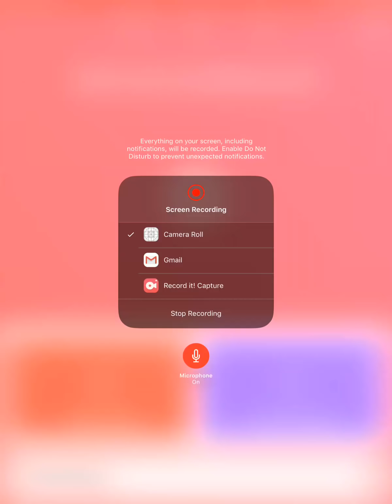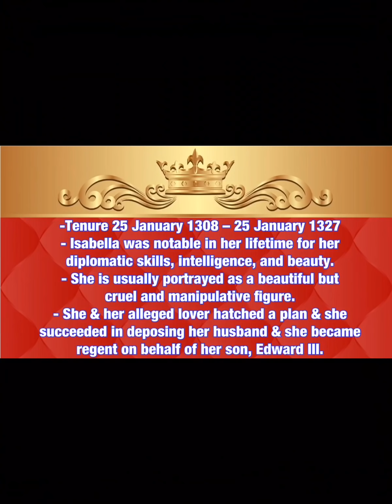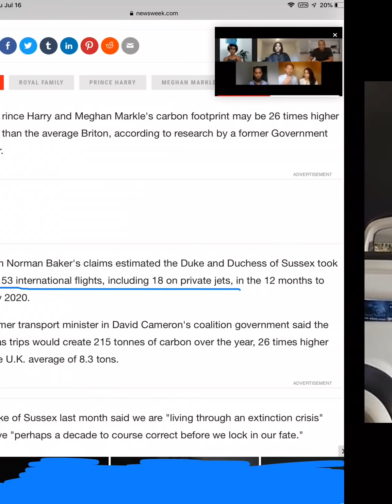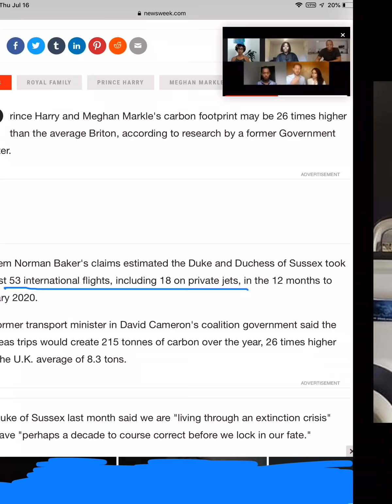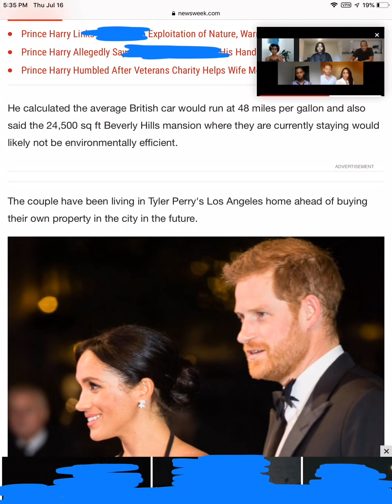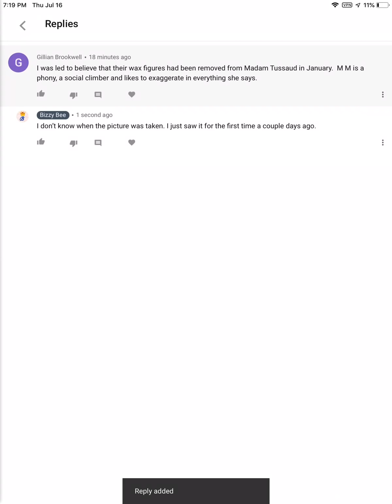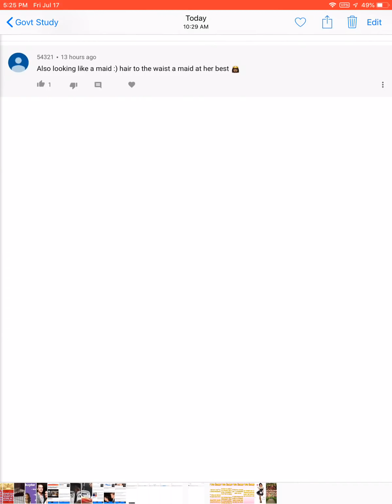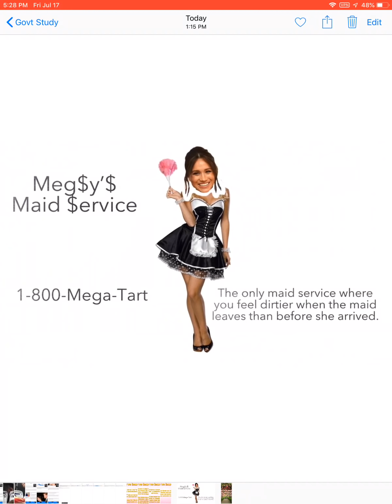New Study Reveals H&M Hypocrisy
New study by former government official reveals how hypocritical the Harkles actually are.

To buy me a doobie to ensure that I remain entertaining, witty, sarcastic, charismatic & charming, or you can call it a tip, here is my info:

To send me love notes, tokens of appreciation, trinkets or toys & treats for my four dogs (Valerie, Myrtle, Gemma & Edward), here is my address:
Bizzy Bee
Stephens City, VA 22655
USA

Hit the notification button as well! Also, please tell your friends about me.

Featured Article:
H&M govt study Newsweek Article:

Prince Harry Meghan Markle The Sun Sky News Daily Mail Inside Edition The Royal Family British News UK News Sussex Royal The Queen According 2taz murky meg celt news yankee wally danja zone Pauline just living princess tiffany bizzy bee lady c colin Campbell megxit